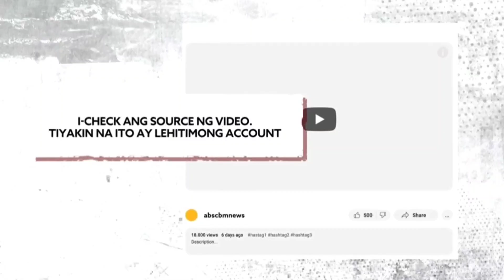ABS-CBN: Spot the Scam to Stop the Scam | Deepfake Scam (feat. Robi Domingo & Maymay Entrata)